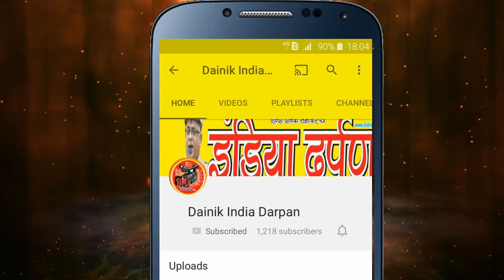(DID TV) 6 राज्यों पर लगा जुर्माना:.